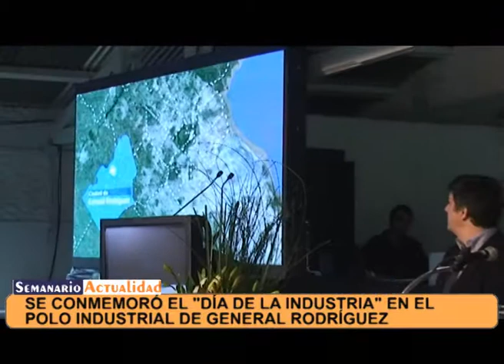Se conmemoró el Día de la Industria en el Polo Industrial General Rodríguez Mariano Druetta